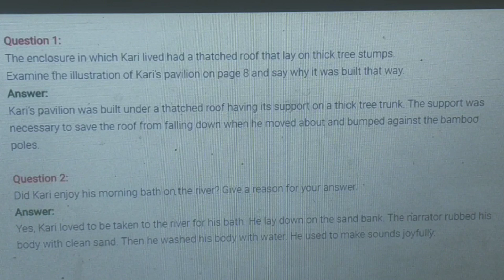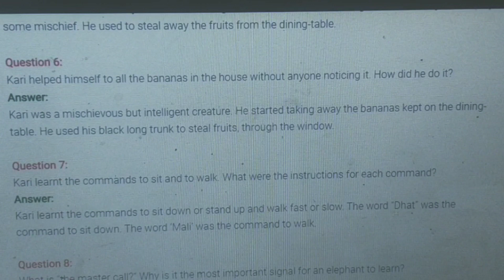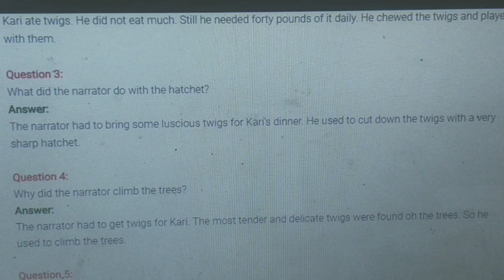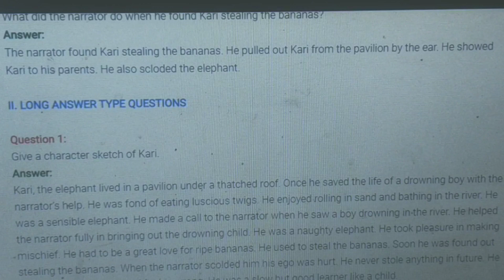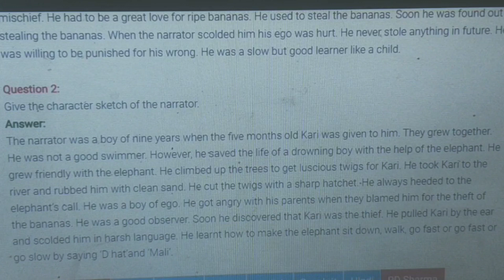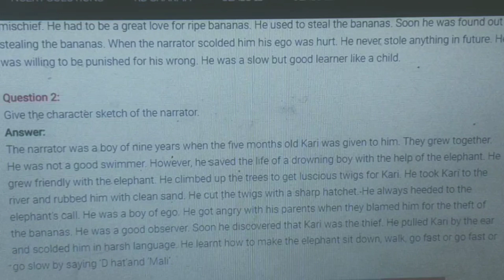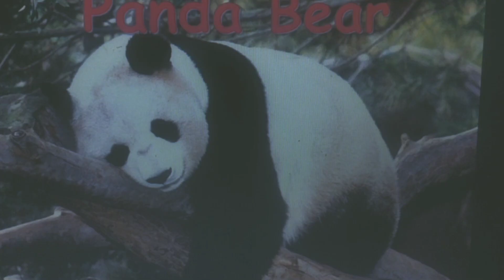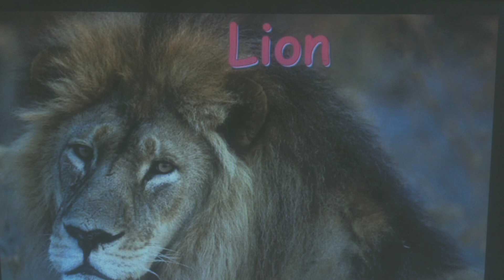Class 7 English 🎉 Bringing up Kari 🐘🎉( Exercises)